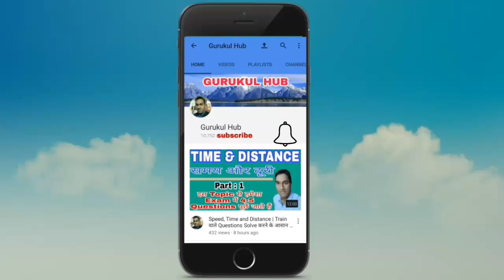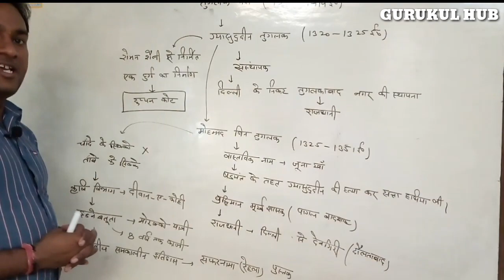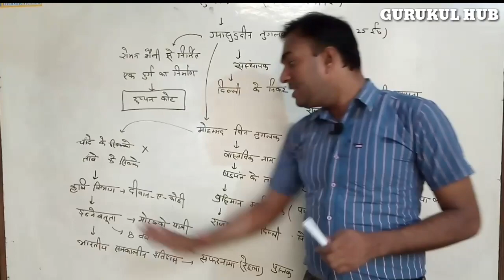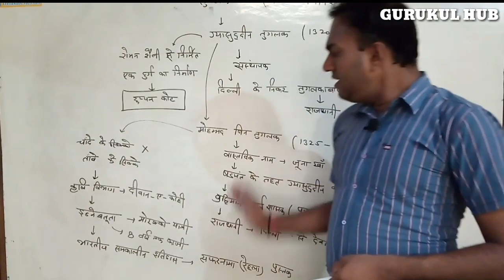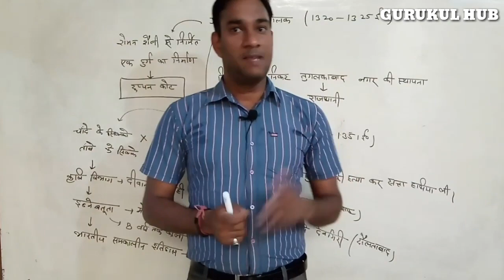Medieval Indian History # 7 | तुगलक वंश - मोहम्मद बिन तुगलक | For SSC & UPPCS EXAMS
In this video we are providing Medieval Indian History # 7 | तुगलक वंश - मोहम्मद बिन तुगलक | For SSC & UPPCS EXAMS. We already published 6 videos on medieval indian history. You can watch all these videos